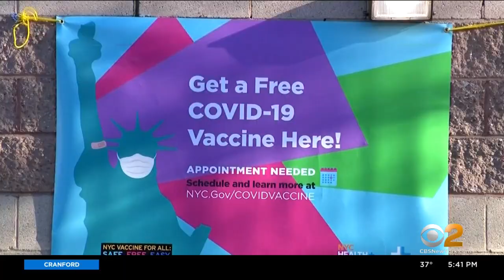Dr. Max's COVID Vaccine FAQs: Should Every Available Dose Of Be Used Right Away?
CBS2’s Dr. Max Gomez examines the pros and cons of releasing every available does of the vaccine, rather than saving some for the second dose.